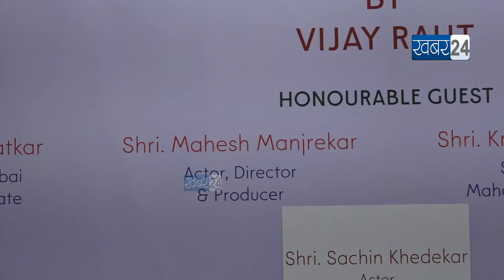Vijay Raut Painting Exhibition Glimpse Inauguration, by Actor 'Sachin Khedekar' & Krishna Prakash IG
Vijay Raut Painting Exhibition Glimpse Inauguration, by Actor 'Sachin Khedekar' & Krishna Prakash IG, @Khabar24